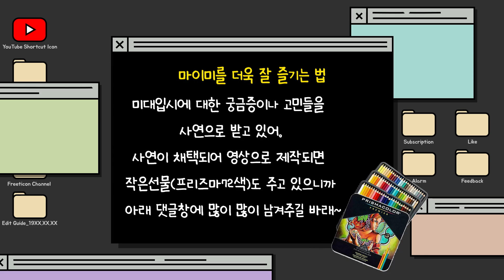[마이미] 미술학원비가 너무 비싸서 미대입시를 시켜주기가 고민된다는 어머니의 사연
※ 고민사연 보내실 이메일주소

'마! 이게! 미대입시다!' 에서는 미대입시에 대한 궁금증이나 미대입시생들의 고민들을 사연으로 받고 있어요~ 고민사연은 댓글창 또는 이메일 주소로 보내주세요 :D

[이번 고민사연]
고2 자녀를 둔 엄마입니다. 아이가 어느날 갑자기 미대입시를 준비하고 싶다고 해서 급하게 주변 지인들에게 수소문 해보니 미술학원 수강료가 굉장히 굉장히 많이 든다고 하더군요. 한달 수강료가 600만원이라고 들었는데 이게 사실인가요?